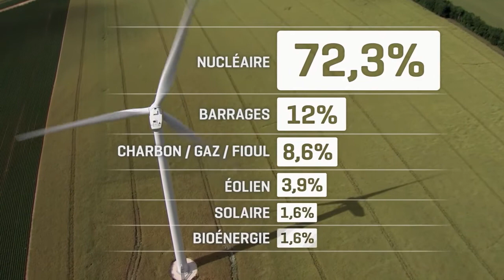NUCLÉAIRE, l'impasse française (EDF et le renouvelable)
Depuis 50 ans, la France produit 75% de ses besoins en électricité grâce à la filière nucléaire. Un cas unique au monde. Aujourd'hui, une dépendance qui mène l’entreprise publique, EDF, tout droit à la faillite.

Le nouveau réacteur français, l’EPR, accumule les retards de livraison en France à Flamanville et en Finlande. Les coûts continuent de grimper et c’est en dizaine de milliards que se chiffrent, aujourd’hui, les dépenses de la France pour tenter de maîtriser cette technologie trop complexe. Alors pourquoi la France a-t-elle donné le feu vert à la construction de deux autres EPR à Hinkley Point en Grande-Bretagne ? Et, ce, malgré de violentes oppositions au sein même d’EDF ?

Alors que de plus en plus de pays sortent du nucléaire, qu’on ne sait toujours pas comment démanteler les centrales en fin de vie, et que le coût des énergies renouvelables ne cessent de baisser, la France est de plus en plus isolée dans ses choix pro-nucléaires. Des choix qui pèsent très lourds sur le budget de l’Etat et qui font prendre à la France un retard colossal en terme de transition énergétique. Qui paiera la facture du nucléaire ?

Un film de Patrick Benquet
Produit par la Compagnie des Phares et Balises